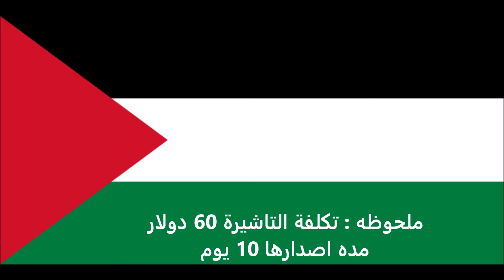الاوراق المطلوبة للتقديم على تأشيرة غانا للفلسطينيين